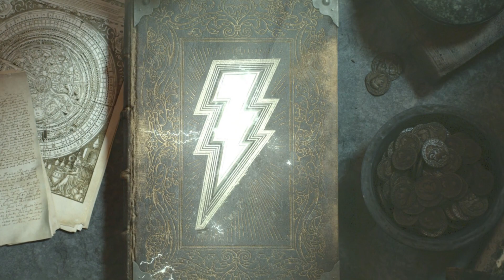Shazam fury of the God's is better than Marvel's Antman 3 😱| Review in Telugu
Hello friends
Welcome to spoiler free review of Shazam Fury of the God's
It's actually better than recent superhero movies
Shazam Fury of the God's review in Telugu
Daughters of Atlas
Shazam
Freddy freeman
Wizard
Dc movies
Dc comics
hespera
Anthea
kalypso
Shazam 2

Comment your favourite DC movie